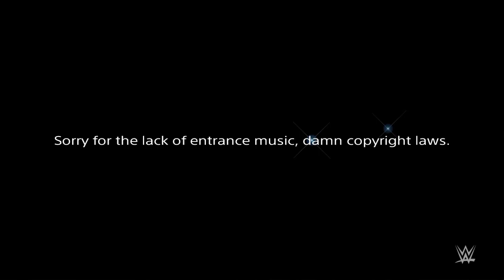WWE 2K16 The Party boy screwjob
Party Boy gets screwed as the referee corrupts the result of the Party Boy - Tyler Breeze rivalry.
Anyone else feeling deja vu here?